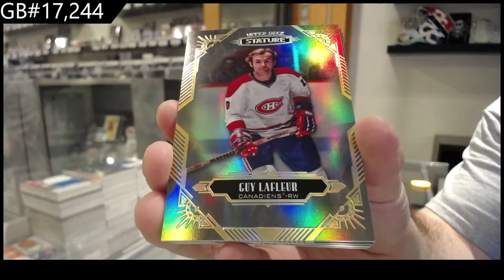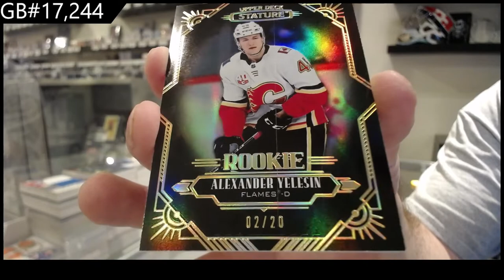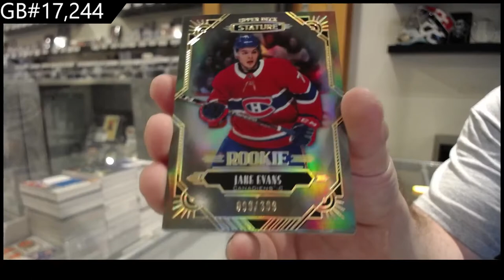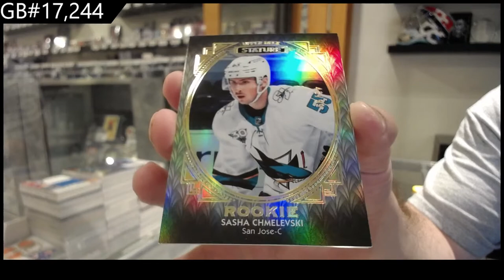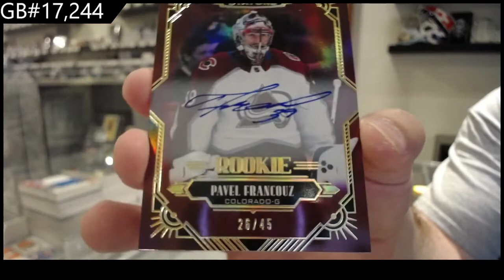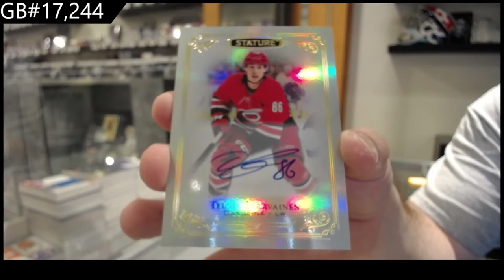20-21 Upper Deck Stature Hockey 3 Box Break - C&C GB #17,244